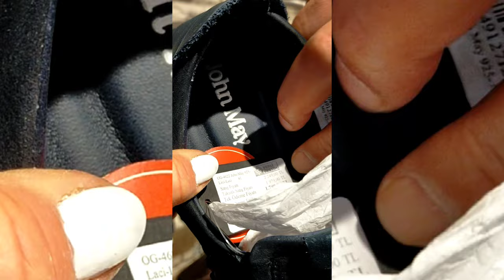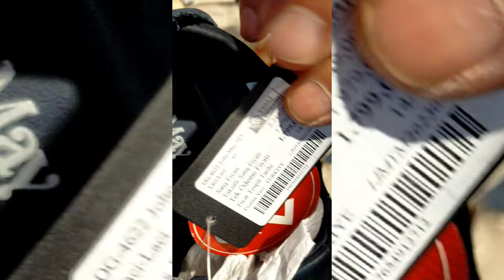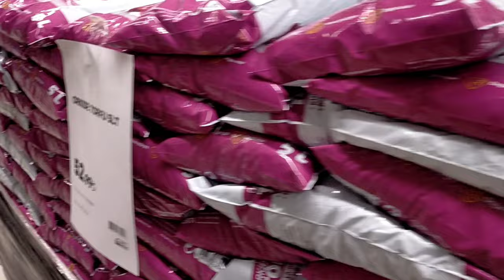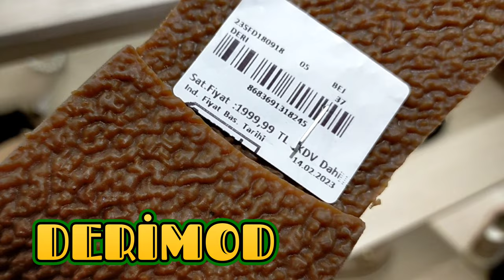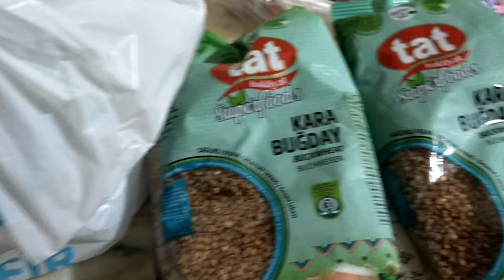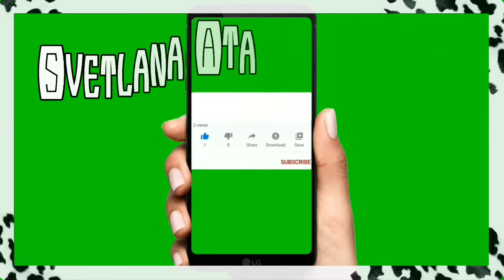Как мы отметили Пасху. .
Коллекция обуви весна-лето 2023 года.
Обзор  магазинов.